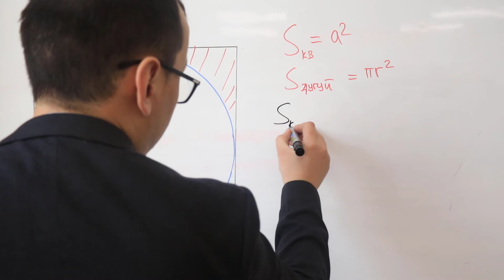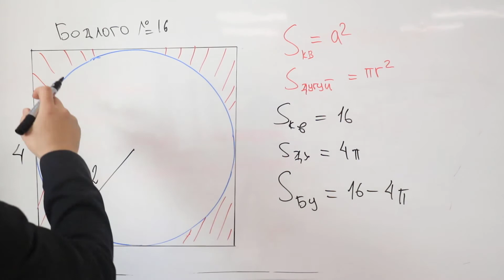ЭЕШ - Математик 2015А - Бодлого №16